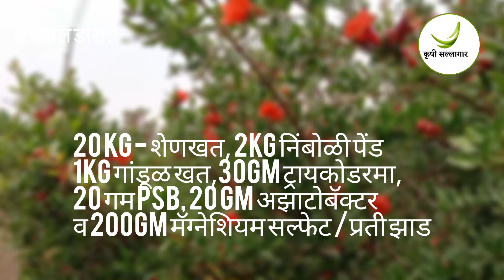डाळिंब आंबे बहार नियोजन|dalimb ambe bahar niyojan| पानगळ नियोजन